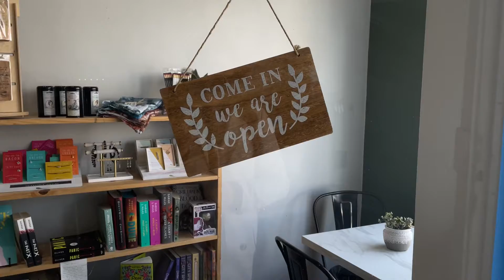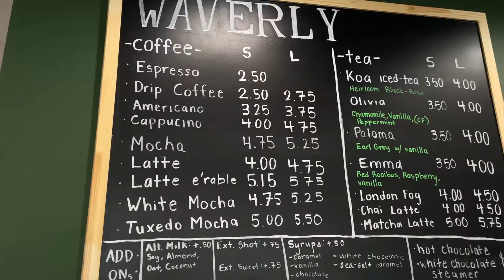Merchant Minute: Waverly LA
We are happy to highlight our 2nd Merchant Minute, @waverlyla! Waverly LA is not only a coffee shop, but also a bookstore and cooking school. Every purchase at Waverly makes a difference. Every cup of coffee and a book makes a difference in a child’s education in Africa, while every empanada purchase provides for children education in Córdoba, Argentina. Thank you Sandy for opening your doors for us ☕️